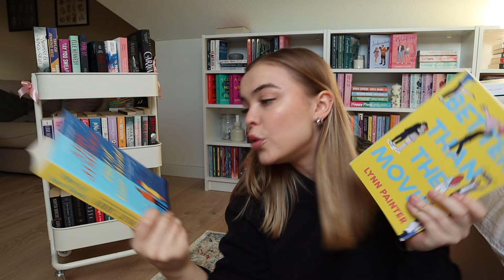prompt jar kiest welke boeken ik moet lezen in maart! 🐝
- goodreads: Merel Logemann